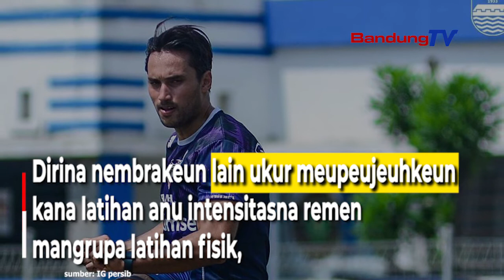Luis Milla Balaka Ngeunaan Program Latihan Persib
Ngaliwatan Instagram resmi salah sahiji klub kameumeut warga Jawa Barat, @persib